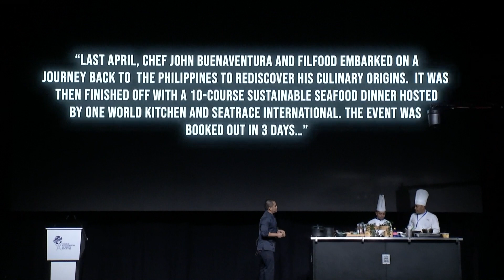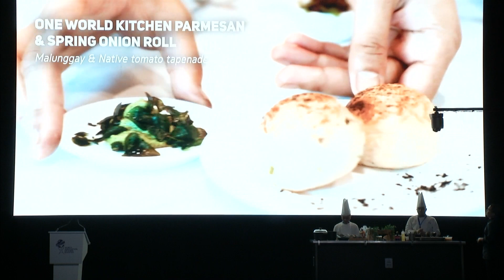Day 2 - Worldchefs Congress & Expo 2022 - Taste the Philippines - John Buenaventura